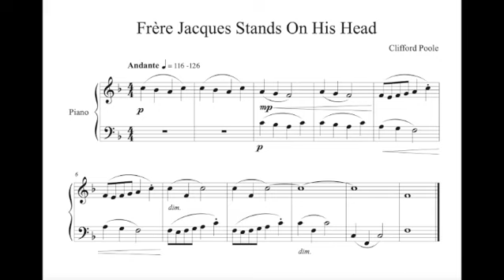Clifford Poole - Frère Jacques Stands On His Head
Clifford Poole was a pianist, teacher, composer, b Reddish, near Manchester, 25 May 1916, d Toronto 16 Jul 2003. He was taken to Canada as a child and settled in Toronto, where he studied piano with Mona Bates. With another Bates pupil, Gordon Hallett, Poole formed the Poole-Hallett Duo, which gave concerts 1936-42 in Toronto and Montreal and on CBC radio. In 1938 Poole made his solo debut at Eaton Auditorium, Toronto. He served in the RCAF during World War II and occasionally, while on leave, performed with the Bates Ten-Piano Ensemble. With his wife, Margaret Parsons, he formed the Parsons-Poole Duo and toured Canada and the USA extensively 1954-65. (See Parsons for discography.)
Poole taught 1938-41 and 1943-8 at the TCM (RCMT). In 1948 he joined the staffs of the WOCM and the Music Teachers' College, both in London, Ont. In 1956 the conservatory and college became constituent parts of the University of Western Ontario, and Poole served 1957-60 as principal of both. In 1963 he rejoined the piano department of the RCMT and began teaching piano at the Faculty of Music, University of Toronto. He taught until the 1990s. Chia Chou, Beverley Diamond, Zenovia Kushpeta, Marjan Mozetich, Halyna Mychalczuk, and Raymond Pannell were among Poole's many pupils. Between 1949 and 1962 Poole and Margaret Parsons composed, compiled, and edited much piano music for young players, including their Parsons-Poole Festival Piano Series, and Poole continued to contribute to RCMT-Harris publications. He used the pseudonyms Charles Pierson and Ernest Marsden for some of his music publications. Poole's many pedagogical piano pieces have remained favourites among the festival repertoire. Clifford Poole: Piano Highlights (HPA70) is available from Frederick Harris.
Poole was music director 1968-81 at St Anne's Anglican Church in Toronto where he also directed the St Anne's Music and Drama Society, which specialized in productions of Gilbert & Sullivan operettas. Poole was conductor of the York Regional Symphony Orchestra (York Symphony Orchestra) 1973-89, of the East York Symphony Orchestra 1978-84, and of the Scarborough Philharmonic Orchestra 1980-5. He founded the Cathedral Bluffs Symphony Orchestra in 1985 and conducted it until 1999.

The image before the music is Time Is, Time Was (copy of an illustration from History of the Learned Friar Bacon used in a collection of chapbooks on esoterica) by Anonymous chosen for this video by C.M.